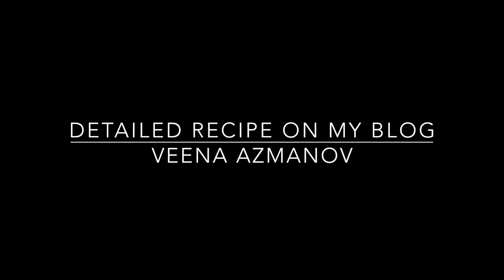Baked Mini Blackberry cheesecakes | Blackberry Cheesecake Recipe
Mini cheesecakes are pretty and convenient. These mini blackberry cheesecakes are baked custard-based cheesecake batter in blackberry pink, then topped with delicious blackberry filling.
Pin this recipe for later -

100 grams (1.11 cups) Graham crackers (or digestive biscuits)
1 tbsp Sugar
2 tbsp Butter, melted

Cheesecake filling
450 grams (15.87 oz) Cream cheese
120 ml (0.51 cups) Sour cream
50 grams (0.25 cups) Sugar
1 Egg large
1 tbsp Lemon juice
2 tbsp Cornstarch

Blackberry Filling for the top
200 grams Blackberries
50 grams Sugar
1 tbsp Lemon juice
2 tbsp Cornstarch
1/2 cup Water